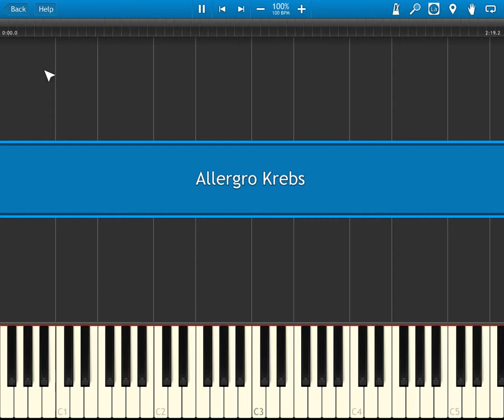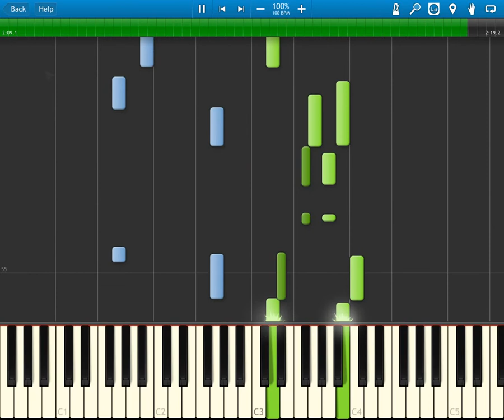Allegro - Krebs ABRSM Piano 2015-2016, Grade 6